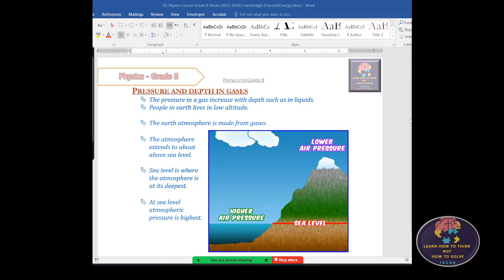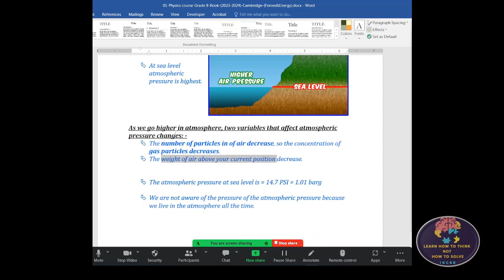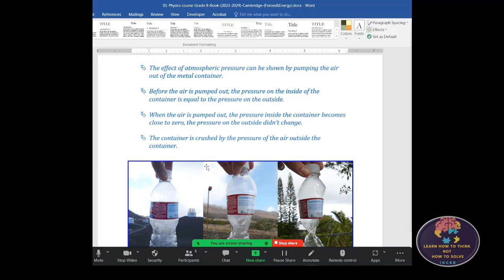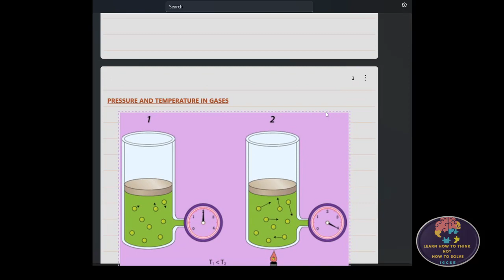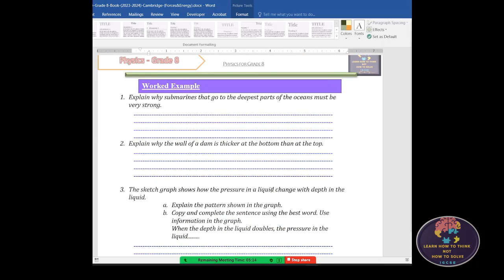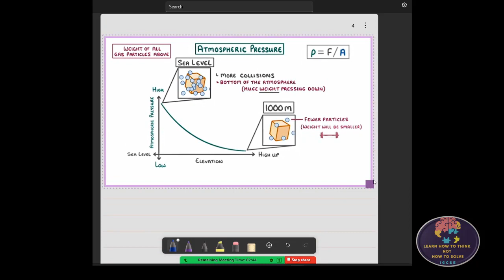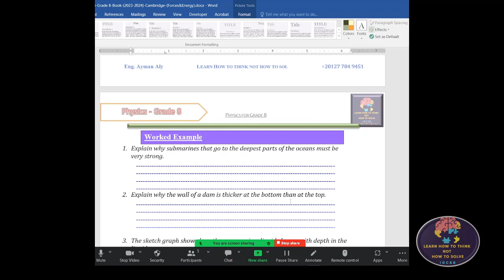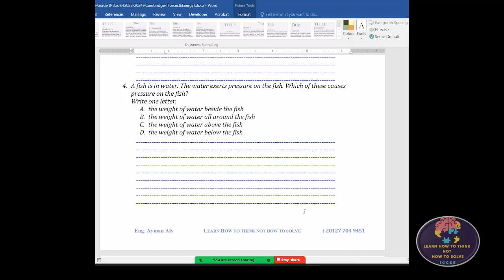Physics (IGCSE) Grade-8 pressure depth in gases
🎬 Welcome to our exciting new movie all about "Describing Movement" for Grade 8 IGCSE students! 🚀 Join us on a captivating journey through the fascinating world of physics as we unravel the mysteries of motion in a simple, fun, and engaging way.

🔍 Explore the fascinating world of physics with our latest lesson on Pressure and Depth in Gases! 🌬️ Join us as we dive into the fundamental principles of pressure and its relationship with depth in gases, perfect for grade 8 IGCSE students. 📚 Discover how pressure changes with depth in the Earth's atmosphere and its practical applications in everyday life, from scuba diving to weather prediction. 💡 Get ready for engaging explanations, hands-on experiments, and interactive learning that will deepen your understanding of this essential concept in physics! 🚀 physics pressure DepthInGases igcse grade8 scienceeducation youtubeeducationalvideo "

Parents and educators, rest assured that your child's learning experience is our top priority. With clear explanations and practical applications, our movie not only reinforces classroom teachings but also inspires a lifelong curiosity for science. 📚💡

So grab your popcorn and get ready for an unforgettable cinematic adventure that will leave you feeling inspired, enlightened, and empowered to conquer the world of physics! 🍿✨
Unveiling the Marvels of Movement! 🎬

Hey there, IGCSE Grade 8 students and parents! Get ready to join us on an exciting cinematic journey that demystifies the wonders of movement in a way that's both fun and educational! 🌟

Description:
🚶‍♂️ Step into the world of motion with our captivating movie as we unravel the secrets of movement for IGCSE students. From speed and velocity to acceleration and beyond, this film is your ticket to understanding the fundamental principles of motion like never before! 🎥

Why Watch?
📚 Educational and entertaining for IGCSE Grade 8 students
🤝 Bridging the gap between learning and fun
🌍 Explore the science of movement in everyday life

Don't miss out on the opportunity to make learning an exciting experience for your child – hit play now and let the magic of movement unfold before your eyes! 🌠